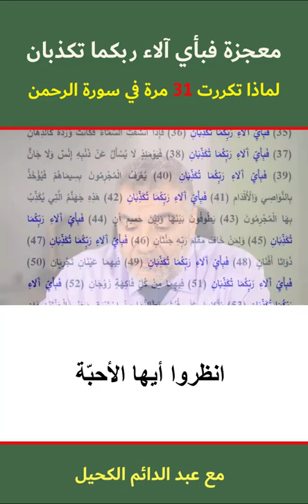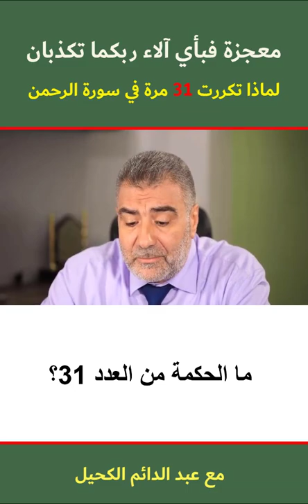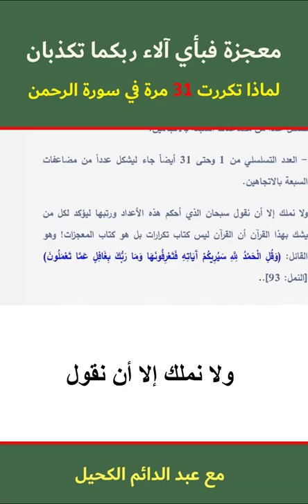معجزة فبأي آلاء ربكما تكذبان لماذا تكررت 31 مرة في سورة الرحمن